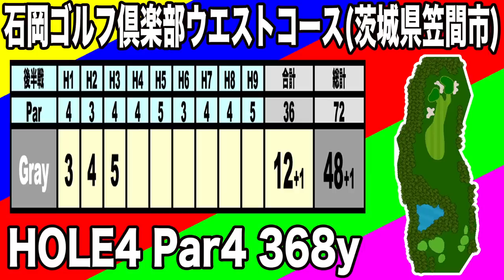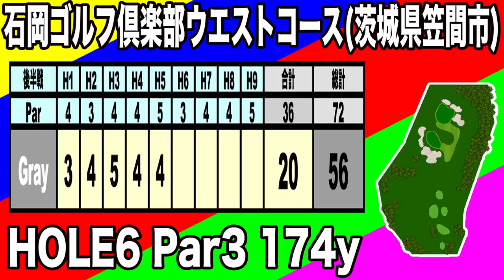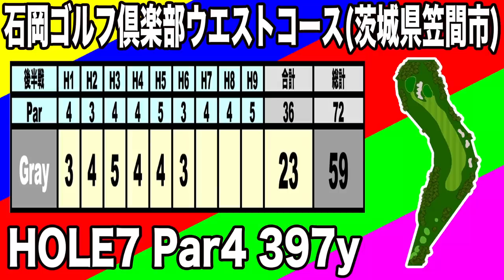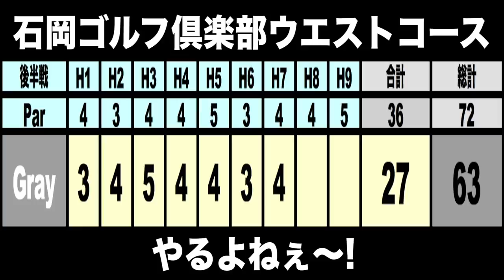飛ばしの秘訣！300y越えはベタ足スイング！レンジャーグレー出陣③石岡ゴルフ倶楽部ウエストコース 【恵比寿ゴルフレンジャー】